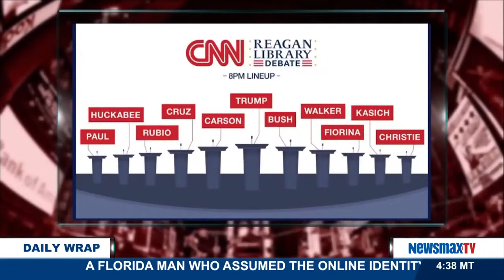The Daily Wrap | Hillary's Lead Among Democrats Shirnks